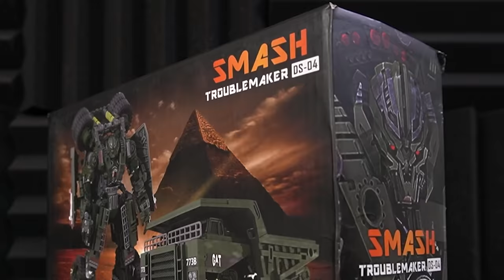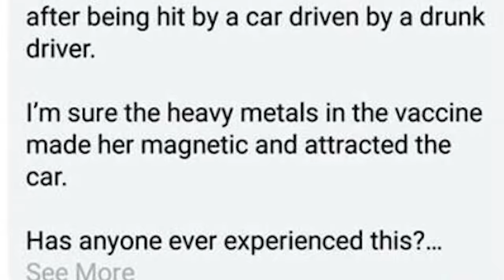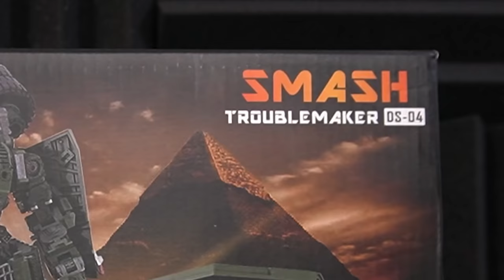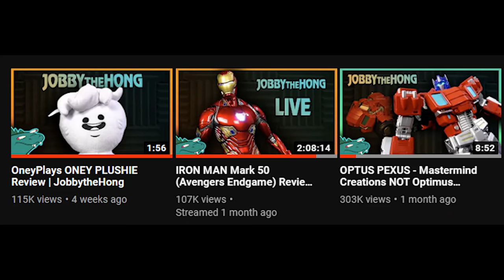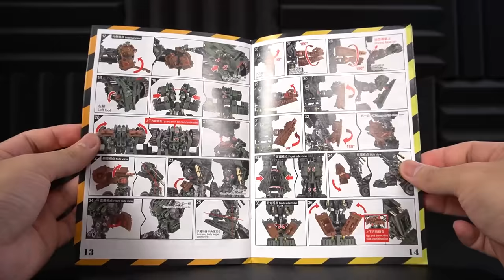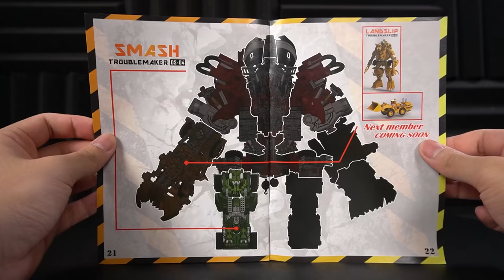SMASH - Devil Saviour DS-04 (Transformers RotF Long Haul) | JobbytheHong Review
Here's SMASH - Devil Saviour DS-04 (Transformers RotF Long Haul). JobbytheHong Reviews this third party Transformers Revenge of the Fallen Long Haul, the Devil Saviour DS-04 Smash. This RotF Long Haul will combine with his fellow Constructicons to form the mighty Transformers Revenge of the Fallen Devastator. Jobby will make a Devastator toy review once all the figures are released. Forming the Transformers Devastator will be no easy task. You'll see why in this Transformers toy review / third party Transformers review. Hope this Long Haul review was worth the wait.